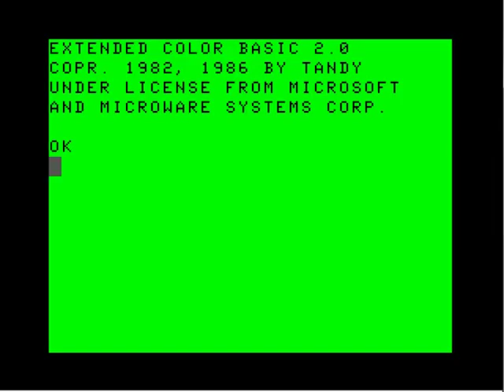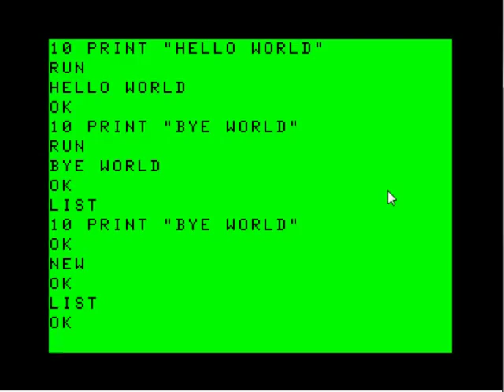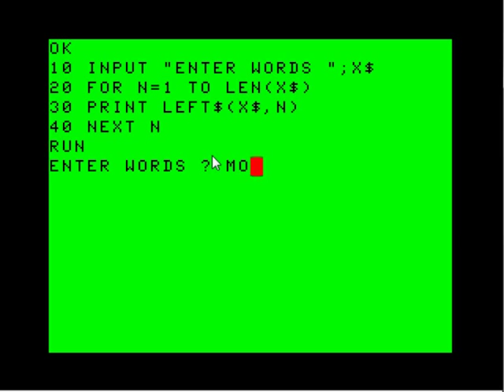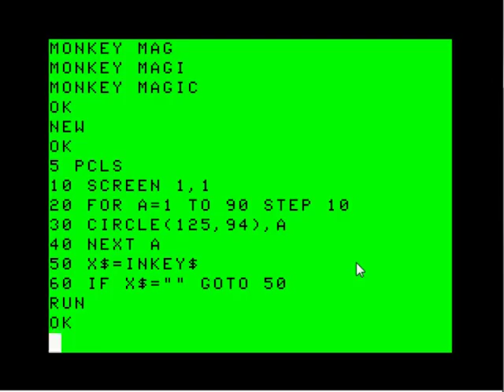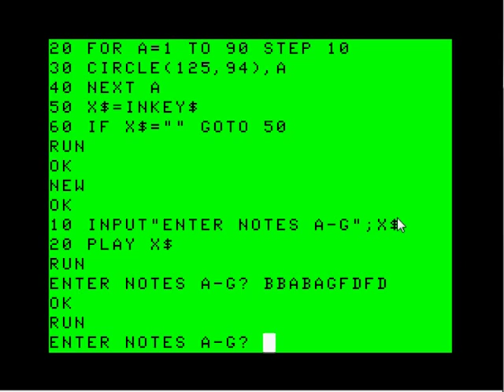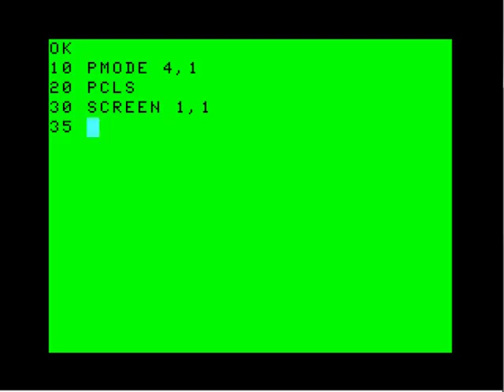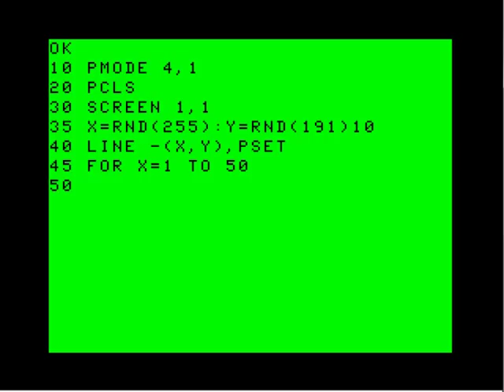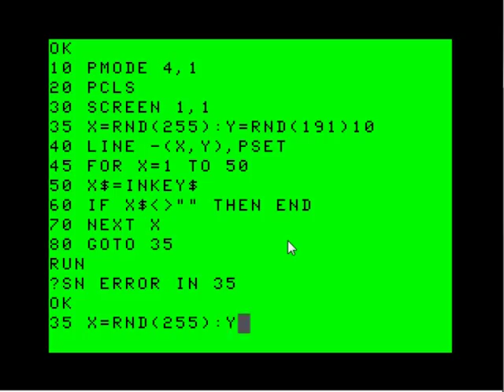TRS-80 Color Computer programming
This is a video about programming the TRS-80 Color Computer, or Coco.